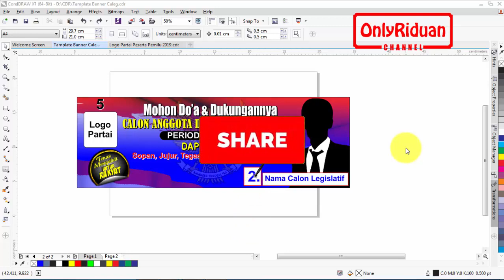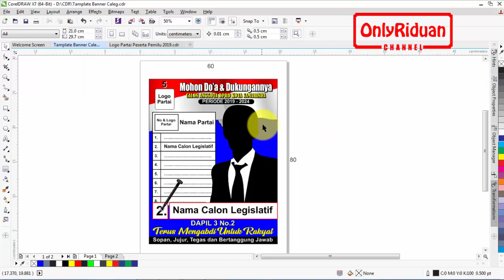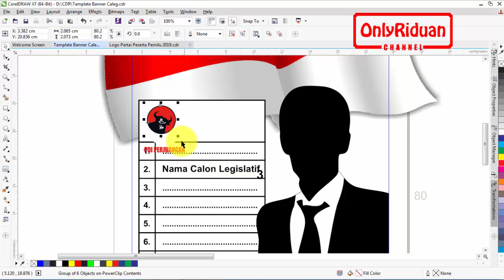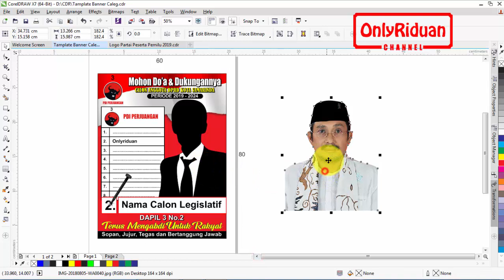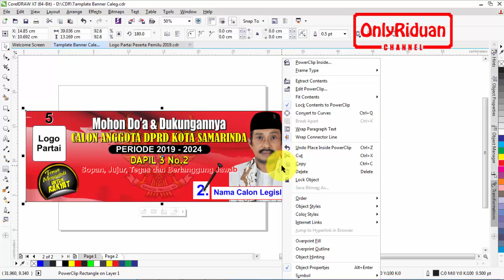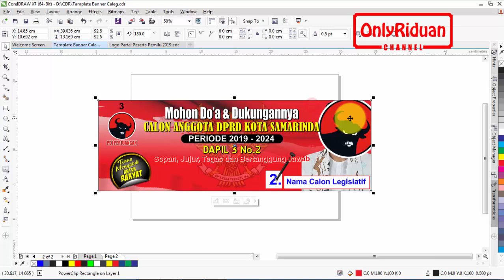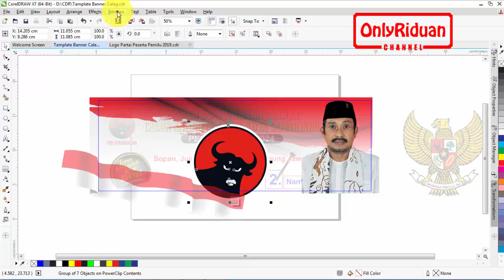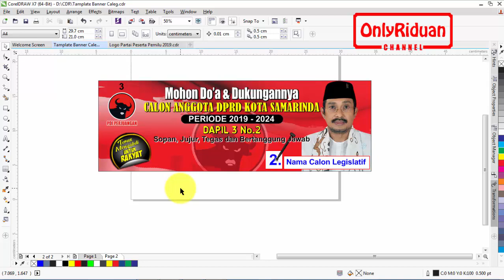Desain Banner Spanduk Caleg Pemilu 2019-2024 di CorelDRAW - Free Banner Template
Tutorial Coreldraw Desain Banner Spanduk Caleg Pemilu 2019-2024 dengan Coreldraw. Dijelaskan secara detail dan mudah dipahami.

Semoga Bermanfaat